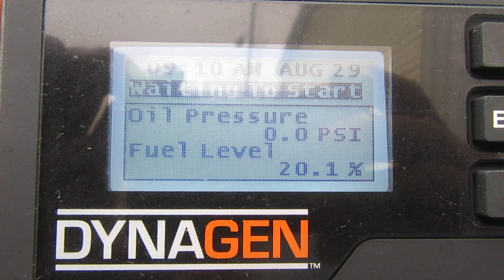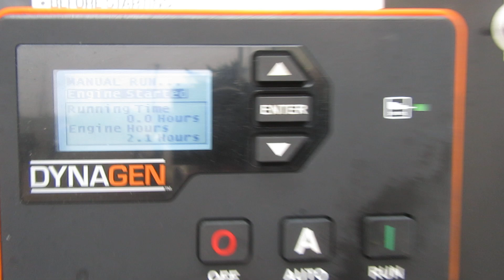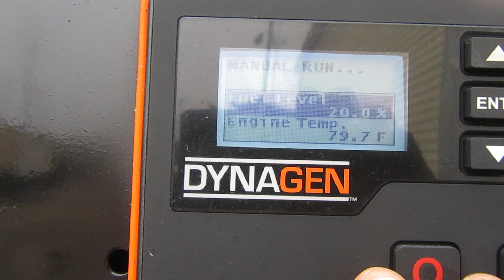40 KW DIESEL GENERATOR PERKINS 120/240 VOLT SINGLE PHASE RE-CONNECTABLE ENCLOSED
MANGETEK 40 KW DIESEL GENERATOR
***   IN STOCK & READY TO SHIP   ***
4.236 PERKINS DIESEL ENGINE
453 TOTAL RUN HOURS
BRAND NEW DYNAGEN DIGITAL CONTROLLER
SERIAL # BN05B433   ///   MODEL # RD500
RATED @ 40 KW ON THREE PHASE   ///   RATED @ 40 KW ON SINGLE PHASE
SETUP FOR 120/240 VOLT SINGLE PHASE
FULLY SERVICED AND READY TO WORK
200 AMP BREAKER   ///   150 GALLON BASE FUEL TANK
ONBOARD BATTERY CHARGER
GENERATOR IS IN GREAT USED CONDITION
INDUSTRIAL SURPLUS ONLINE WANTS TO BE YOUR #1 SURPLUS PROVIDER, PLEASE DON'T HESITATE TO GIVE US A CALL IF THERE IS SOMETHING WE CAN DO TO HELP MAKE THAT HAPPEN
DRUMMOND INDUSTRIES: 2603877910